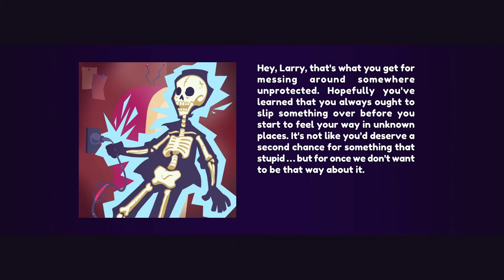Let's Play: Leisure Suit Larry Wet Dreams Don't Dry EP 2 - Roberts Discount Gaming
Episode 1 of a Leisure Suit Larry Wet Dreams Don't Dry: Let's Play

Hello everyone. This is Robert from Roberts Discount Gaming. Welcome to Episode 1 of this let's play, I hope you are all having a great day.

Thought it might be fun to do a light heart, goofy game with more innuendos than stars in the sky. Many more episodes to come so please join me again in the next episode.